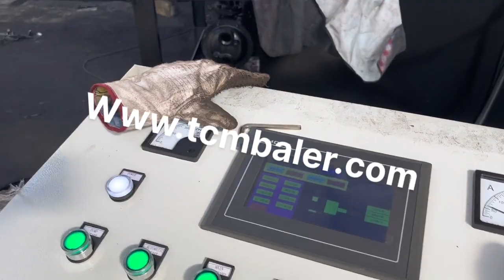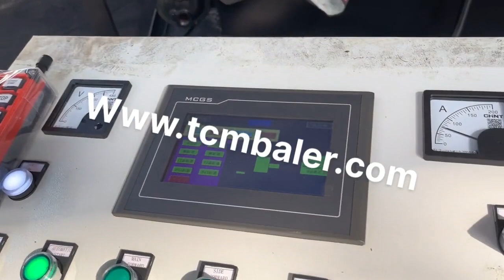aluminum tin cans baler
Details of aluminum tin cans baler, aluminum tin cans compactor, metal aluminum cans baler,

TCMBALER is a professional aluminum tin cans baler manufacturer and supplier in China for more than 20 years, and we can offer aluminum tin cans baler for sale with a cheap wholsale factory price for our customers without any agent or dealers if you wanner buy our aluminum tin cans baler.